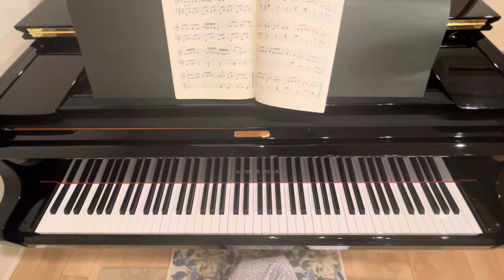30.野ばら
シューベルト作曲

きらきらピアノ
こどものポピュラーメロディーズ1
バイエル初級〜中級程度
轟千尋編